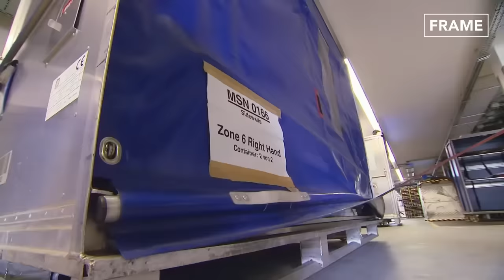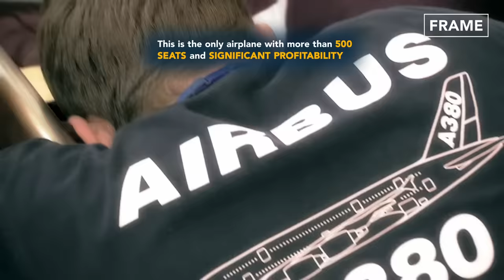Europe Most Advanced Factory Producing Gigantic Airbus Planes - Assembly Line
Welcome to the FRAME Channel for a feature on the largest airliner ever built and one of the largest transport aircraft in the world.